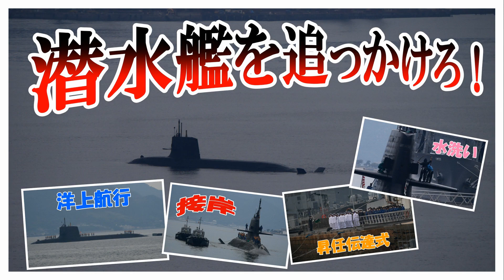そうりゅう型潜水艦を追っかけろ！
フェリーの上から航行中を撮影！
アレイからすこじまに行って、接岸を！！

久しぶりに、水洗いを見たよ！！